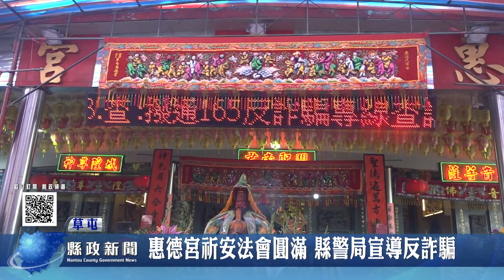惠德宮法會圓滿 縣長上香祈求縣境平安｜南投縣政新聞 2023.12.25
草屯惠德宮自12月22日起，啟建祈安禮斗消災植福3天法會，12月24日法會圓滿，縣長許淑華到場上香祈福，祈求惠德宮諸神護佑國泰民安，縣民鄉親平安順利。